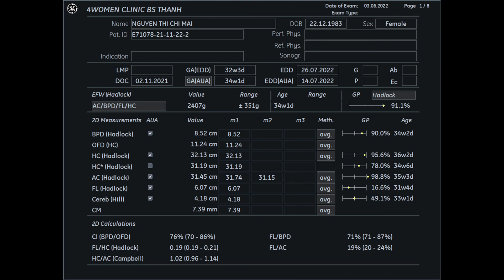4WOMENCLINIC - NGUYỄN THỊ CHI MAI 3.6